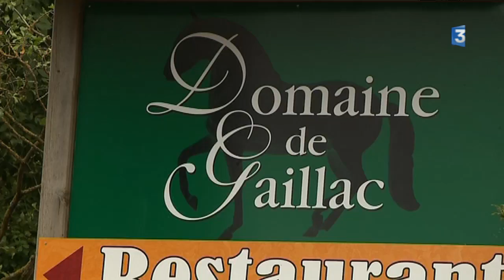Aveyron : un directeur de colonie de vacances écroué pour viol et agressions sexuelles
L'homme d'une quarantaine d'années a été interpellé à l'issue d'un séjour équestre sur le Larzac accueillant des ados de 13 à 17 ans.